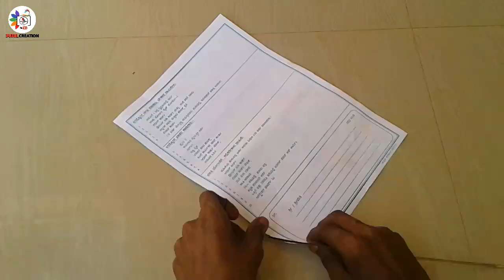How To Make Paper Hanging Clock || DIY Wall Hanging Clock Craft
Hai friends in this video how to make hanging clock or wall hanging clock Craft video